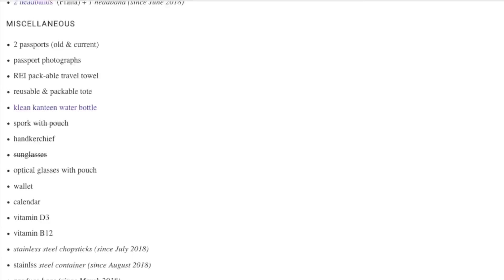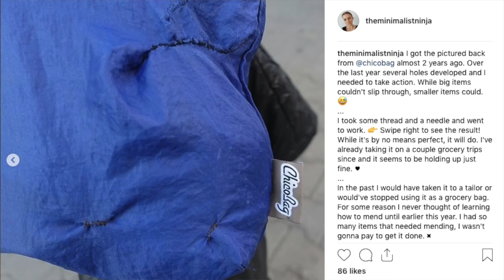Minimal Waste Travel Essentials (My Top 7!)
This video is all about my minimal waste travel essentials! These are items that I've been using to reduce the amount of trash that I do produce, when on the road (and at home).

» FAVORITES »

» GEAR »

Point + Shoot
Regular Tripod
Travel Tripod
Vlogging Tripod

By using some of the above links I may receive a small kickback at no extra cost to you. ✨ This helps me out heaps with running my YouTube channel and website. THANK YOU! 😊💕